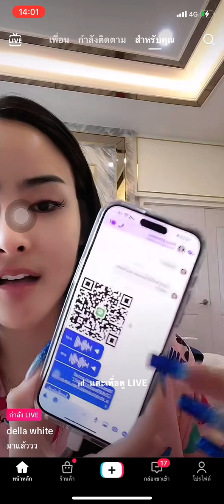“ซ้อฝัน”ฟาดเดือด ปญอ.ดราม่าใครช่วยก่อนคือ“พี่หนุ่ม”จะทำให้น้องลำบาก ควรขอบคุณคนไทย